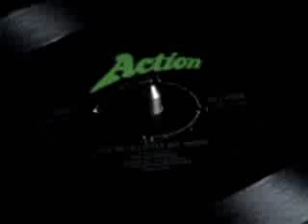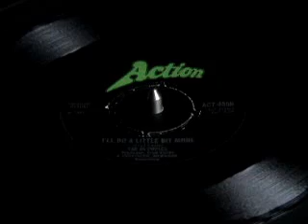THE OLYMPICS - I'LL DO A LITTLE BIT MORE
THE OLYMPICS with I'LL DO A LITTLE BIT MORE from 1967 on the UK ACTION LABEL